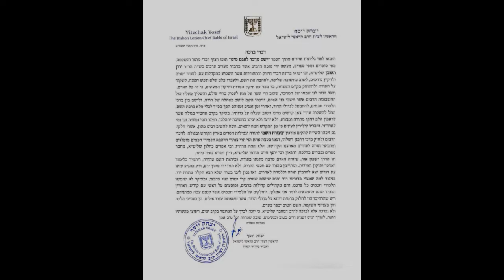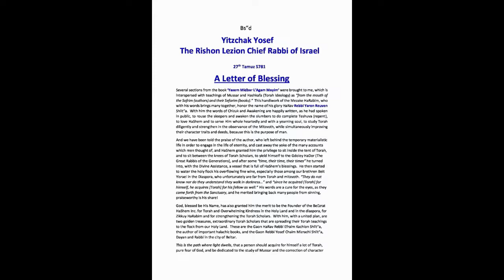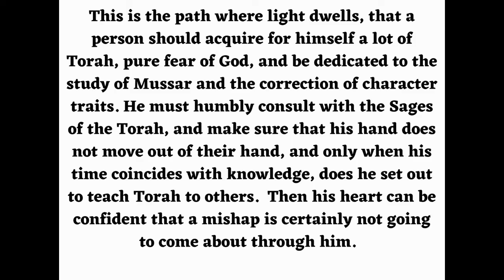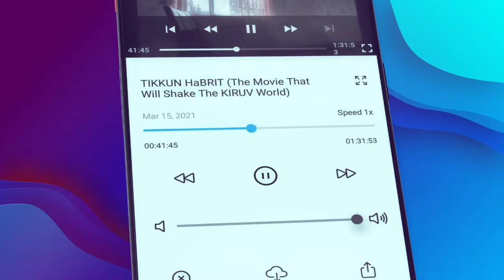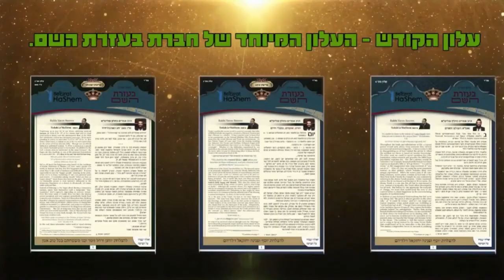💉💉💉 חיסונים בכפיה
צפו בסרט, הזילו דמעו ועזרו לנו לעזור לצדיקים האלו

הסיפורים הקשים ממשיכים לזרום אלינו ואנחנו צריכים את שיתוף הפעולה שלכם!